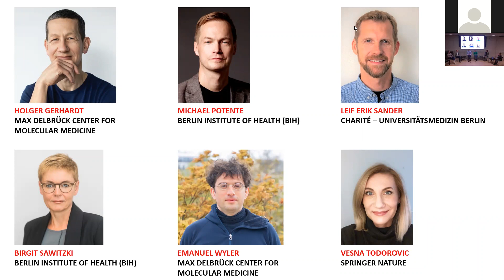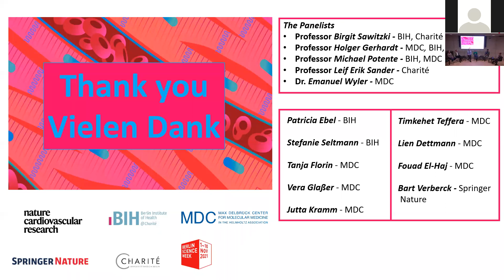Cardiovascular Health in the Time of COVID-19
5 November 2021
Panel Discussion as part of the Berlin Science Week
organized by Springer Nature in collaboration with the Max Delbrück Center for Molecular Medicine in the Helmholtz Association (MDC) and the Berlin Institute of Health at Charité (BIH)

COVID-19, caused by a severe acute respiratory syndrome coronavirus 2 (SARS-CoV-2), has become a global pandemic that has affected the lives of the entire human population. The panel, composed of Berlin-based renowned experts in basic, translational and clinical science focused on cardiovascular disease and immunology, discussed three key aspects:

how pre-existing cardiovascular condition is associated with worse outcomes and increased risk of death in patients with COVID-19, how COVID-19 itself can induce cardiovascular disease, such as venous thromboembolism, high blood pressure, acute coronary syndrome, myocardial injury, and arrhythmia, and how we can minimize all these risks by vaccination.

Panelists:

Professor Holger Gerhardt
MDC, BIH and DZHK (German Center for Cardiovascular Research)

Professor Michael Potente
BIH, and MDC

Professor Leif Erik Sander
Charité – Universitätsmedizin Berlin (Dept. of Infectious Diseases and Respiratory Medicine)

Professor Birgit Sawitzki
BIH, Charité – Universitätsmedizin Berlin (Institute of Medical Immunology)

Dr. Emanuel Wyler
MDC

Moderation: Dr. Vesna Todorovic
Chief Editor, Nature Cardiovascular Research